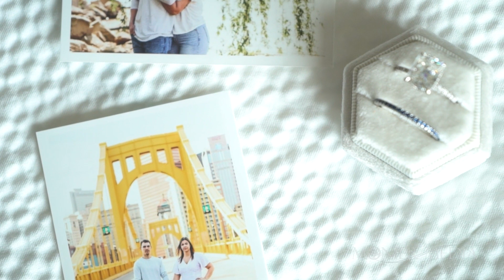Elizabeth & Brendon | 7.7.23 | Highlight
Congratulations to Elizabeth & Brendon